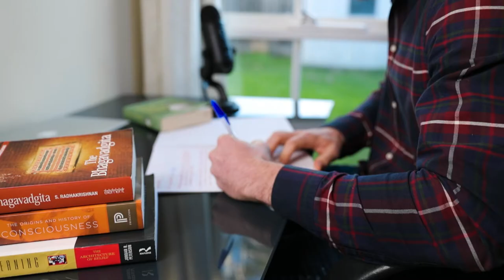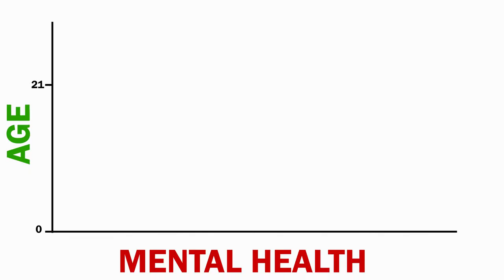Welcome To The Course!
This course is designed to help you cultivate greater self-awareness—understand why you are who you currently are and the forces that allowed that individual to come to fruition—then design a new life based upon who you’d like to be.

Who you’d like to be will always change (as you move through life—same with all of us) but focusing and specifying your potential, consistently, will give you an aim, a vision, a reason to get out of bed. Who you’d like to be will be specified based upon the conceptualisation of your current and idealised ‘Perfect Day’.

We are fundamentally the stories we tell ourselves. We act those stories out—our myths. You can change your myth but, firstly, you have to know how it was formed and what the factors were. If you’re not happy with the story you tell yourself, change it by writing a new one and become the, as the cliché states, hero of you own movie!

My Books